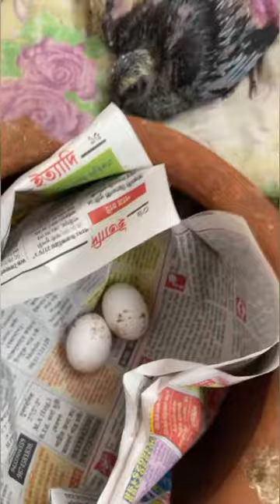PLEASE TAKE CARE OF ANIMALS & BIRDS , WE ARE THEIR VOICE 🙏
Rescued these tiny kids from street and trying to save them , I am an amateur with birds , so if you have any suggestion please share with me in the comment box , thanx in advance 🙏